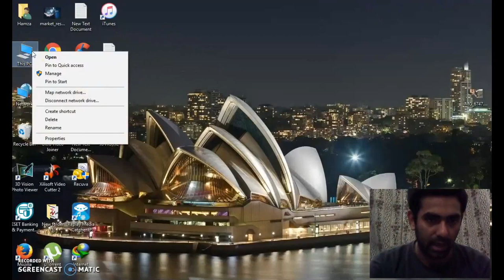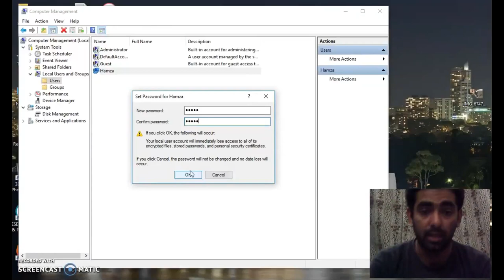Reset or Change Administrator Password of Windows 7/8/10 Without Any Software Fast & Easy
Hello Friends, In this video i will show you that how you will Reset or Change Administrator Password of Windows 7/8/10 Without Any Software Fast & Easy.